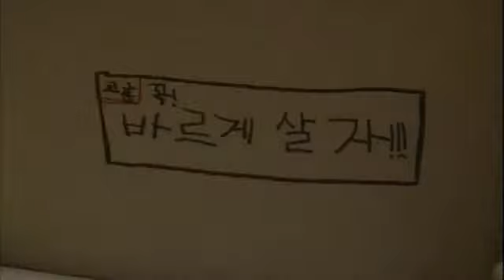인간극장 - Screening Humanity 20120313 # 002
Screening Humanity(EP2738),
KBS 1TV  Mon-Fie : 7:50am